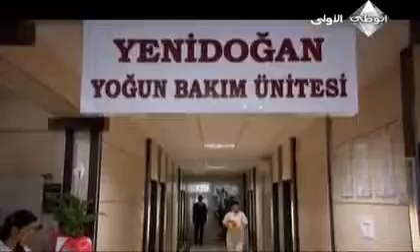وادي الذئاب الجزء الرابع الحلقة 57 KURTLAR VADiSi PUSU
وادي الذئاب الجزء الرابع